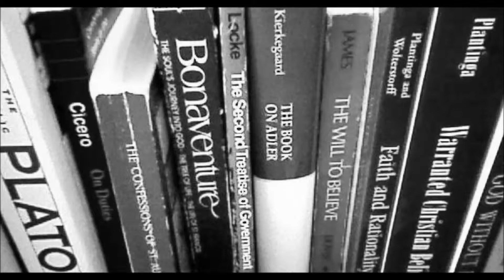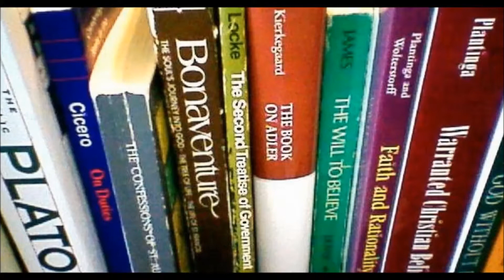Epicurus - Pleasure, Virtue, and Limits on Desire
Pay attention.  Even people who thought Epicurus was wrong thought this was pretty important!